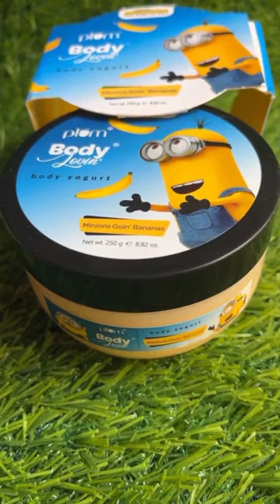plum Body lovin 'minion Goin' Bananas body yogurt